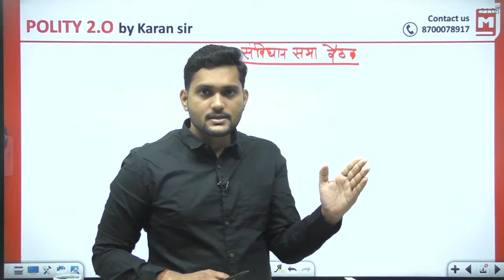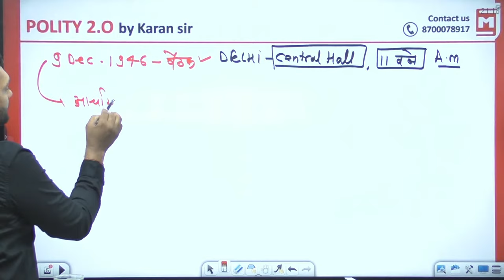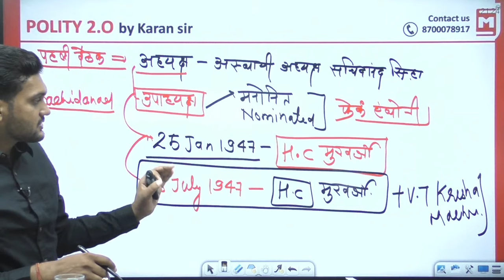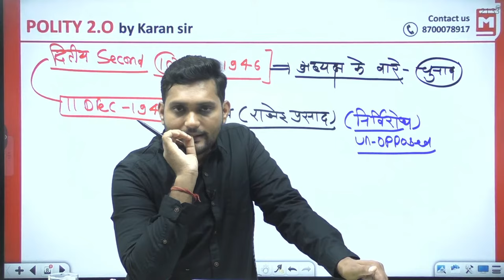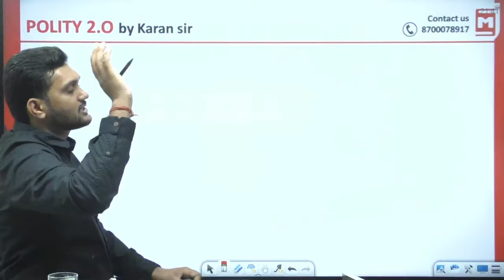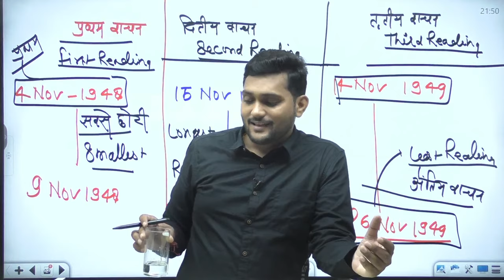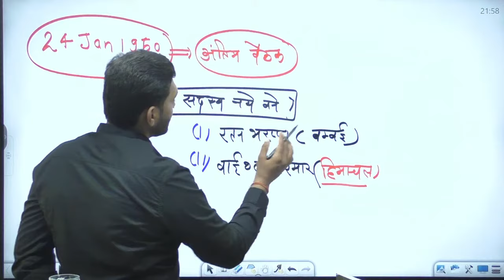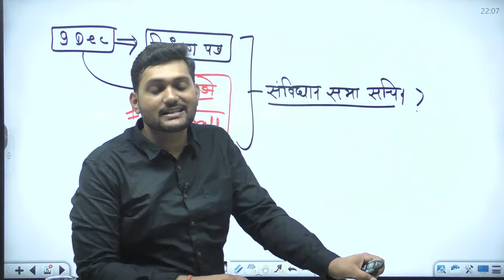Meeting of Constituent Assembly | संविधान सभा की बैठक | Polity by Karan Chaudhary Sir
In this video, Meeting of Constituent Assembly, संविधान सभा की बैठक, Polity by Karan Chaudhary Sir, Indian Constituent Assembly in Hindi, Constituent Assembly, For all Competitive Exams like UPSC, PCS, SSC CGL, UPPSC, RPPSC, HPPSC, and all others Exams,indian polity by laxmikant, Karan Chaudhary Sir. If you're interested in Indian politics and the Indian Constitution, then this video is essential viewing!

⚡⚡ Making of Indian Constitution | संविधान का निर्माण | Indian Polity in Hindi | Karan Chaudhary Sir lecture 2

⚡⚡Indian Constituent Assembly in Hindi | संविधान सभा | Indian Polity in Hindi | Karan Chaudhary Sir Lecture 3

🔴Our App Features 🔴

polity by karan choudhary
karan sir polity
upsc preparation
polity for upsc
polity by karan sir
ssc
pcs
indian polity by karan choudhary sir
polity marathon class by karan sir